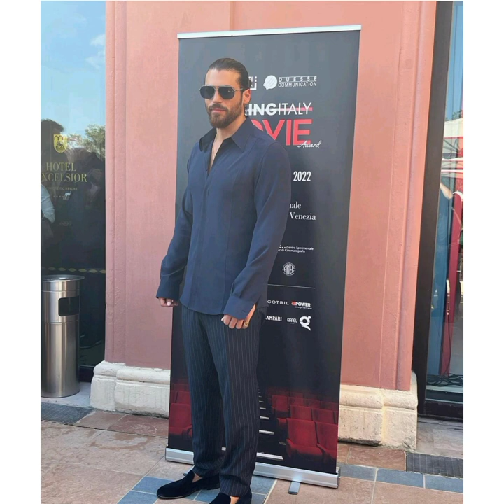Can Yaman and Francesco took a photo with their friends#canyaman